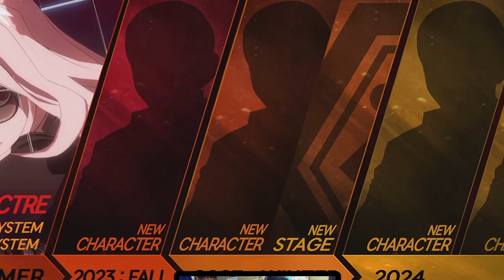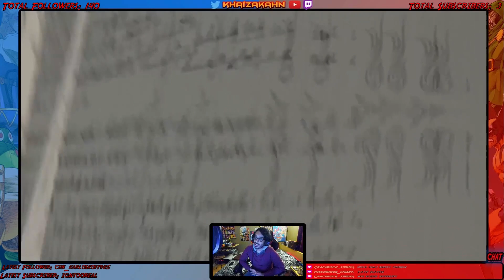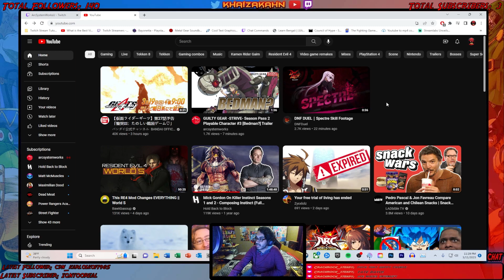DNF Duel & GG Strive Arc World Tour Reaction! BREAD CRUMBS! GIVE ME WHAT I WANT!!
Wassup my guys! It's the Khaiza and here's DNF Duel & Arc World Tour Reaction BREAD CRUMBS GIVE ME WHAT I WANT video.

My YT Main: Khaiza
My YT Second: Khaiza_Plays
My PSN: Rasen-Khan2010
My Steam: khaizakahn